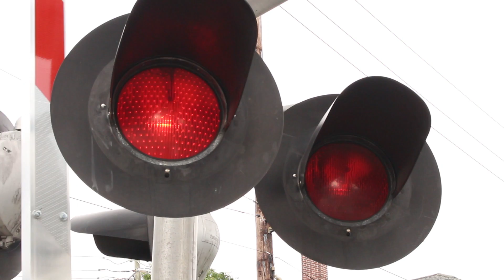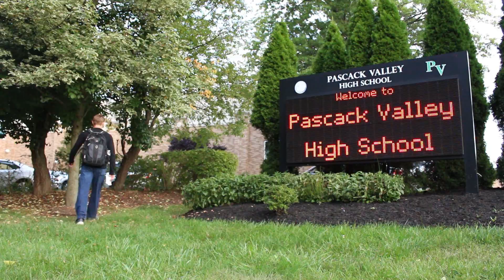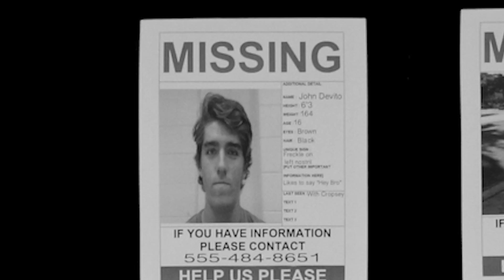CROPSEY - Part 1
When CJ moves back to his old town, he gets invited to a small get-together where he is told the infamous story of Cropsey.